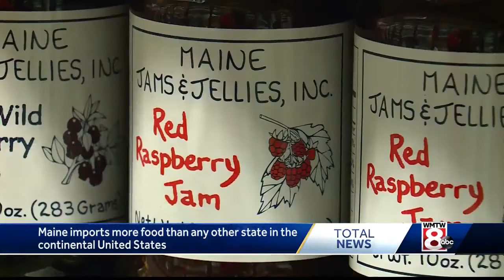Maine imports more food than any other state in the continental United States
What is being done to get more local food in Maine's grocery stores?